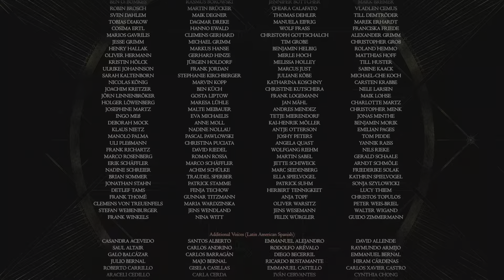FINAL FANTASY XVI PS5 Ostatni Boss i Pełne Zakończenie / Napisy PL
Final Fantasy XVI 16
PS5
Final Boss
End
Ending
Ostatni Boss
Zakończenie
Po polsku
Napisy PL
Ultimalius
60fps
Koniec gry